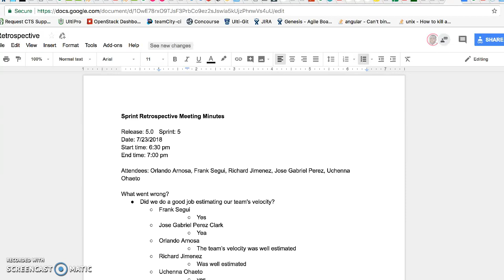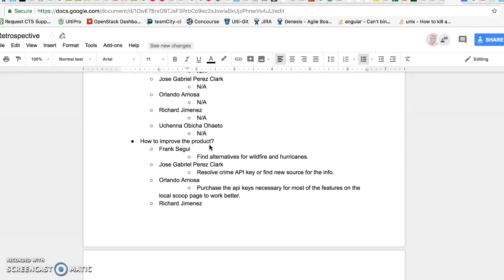local scoop sprint 5 retrospective video